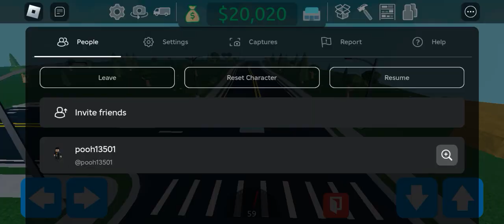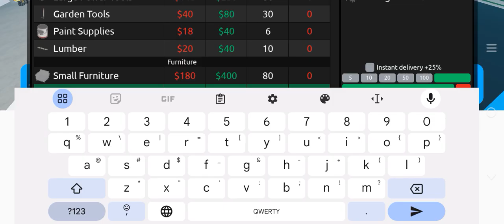Roblox Retail Tycoon 2 Gameplay #1